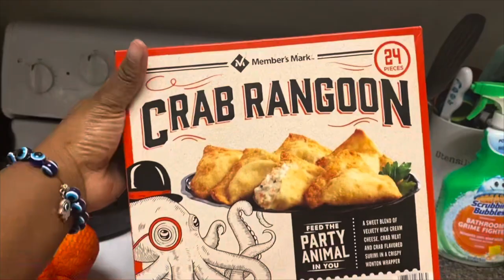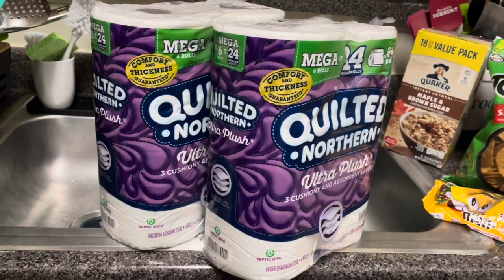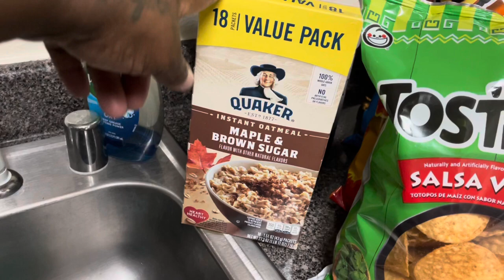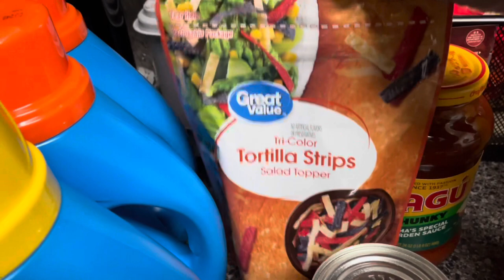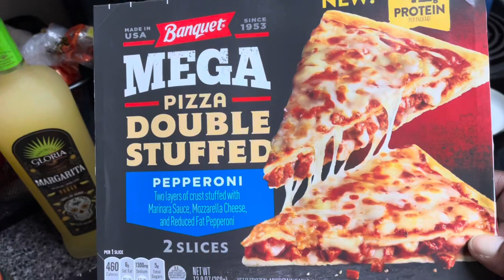VLOGMAS:Christmas pictures/Grocery Haul/Jump Park